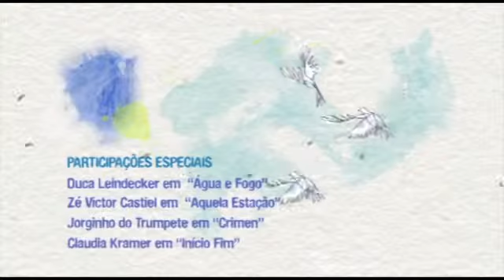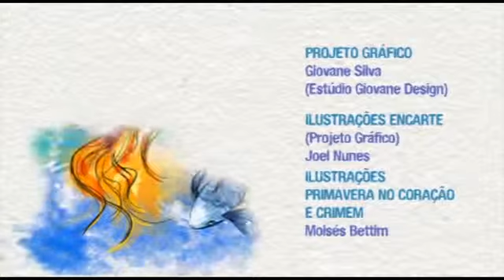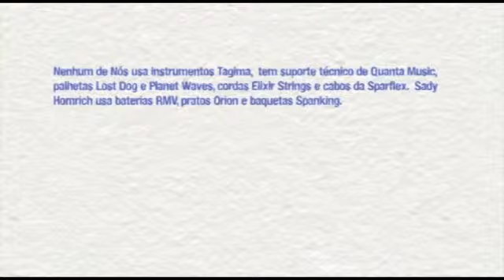Nenhum de Nós Contos de Água e Fogo